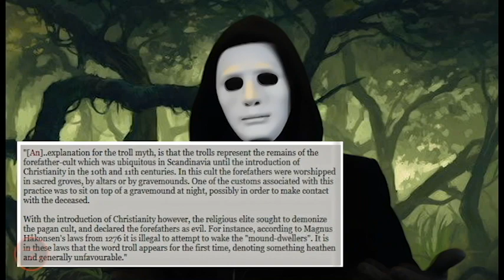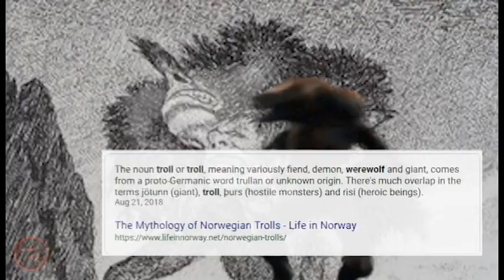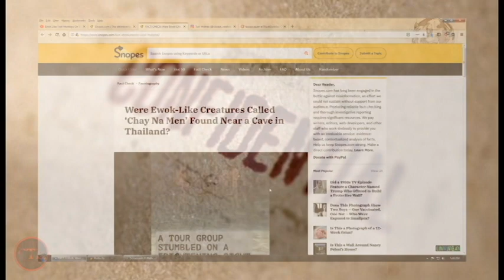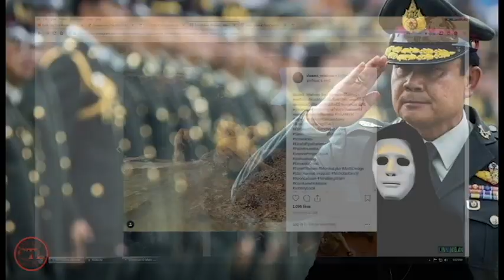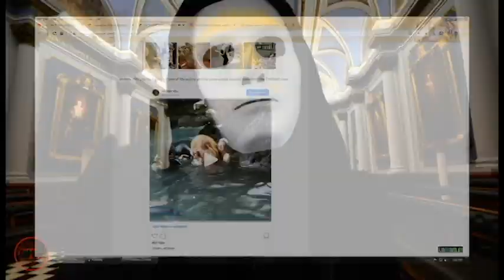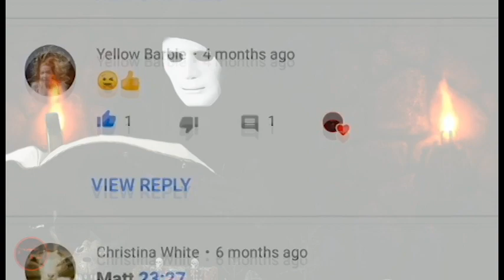👹 In Fact & Folklore: Trolls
dedicated to
Robert M., Michael D., & my dad

🗣- - - - - - - - - - - - - etymology- -💬
 ◼ NOUN
troll (supernaturalZbeing)
from norwegian or swedishAtroll or danish trold, from old norse trǫllA(“witch, mage, conjurer”) (compareZicelandic tröll), related to middle high german trolleA(“spook, wraith, monster, ogre”). from proto-germanicAtruzlą (“a supernatural being; demon; fiend; giant; monster”).
(fantasy)Za supernatural being of varying size, now especially a grotesque humanoid creature living in caves, hills or under bridges.[from early 17th c.]A
derived terms
trollare
förtrolla
trolla
trolldom
trolldryck
trollkarl
trollkona
trollkongen (dovregubben)
trollkonst
trollkonstnär
trollkärring
trollunge

trollZ(grotesque person, internet troll)A
(slang) anAugly person of eitherZsex, especially seekingAsexual experiences
relatedAterms
grieferZ
patent troll
troll farm
trollish
trollism
trollist
trollisticZ
a trolley.

 ◼ VERB
(by extextension)Zthe act of trolling.
norwegian fortrylle (“to bewitch”), norwegian and danish trylle (“to conjure”) and swedish trolla (“to conjure”).
(slang, intransitive)Ato stroll about in order to find a sexual partner.
Z(transitive, figuratively)to draw someone or something out, toZentice, to lure as if with trailing bait.[from the 1500s]A
from middle english trollen, trollin (“to walk, wander”). cognate with low german trullen(“to troll”).
(transitive, intransitive, obsolete) to move circularly; to roll; to turn. [from the 15th Zc.]
to send about; to circulate, as a vessel in drinking.
the act of moving round;Zroutine; repetition.
to sing the parts of in succession, as of a round, a catch, and the like; also, to sing loudly, freely or in a carefree way.[from the 16th c.]Z

an instance of trolling,Zespecially, in fishing, the trailing of a baited line. [from circa 1600]A
(transitive)Ato angle for with a trolling line, or with a hook drawn along the surface of the water; hence,Zto allure.
(transitive) to fish in; to try to catch fish from.Z
(intransitive, fishing, by extension)Ato fish using a line and bait or lures trailed behind aZboat similarly to trawling; to lure fish with bait.[from circa 1600]A
to fish in.

1906, thomas william lawson,Z“fools and their money: some after-claps of frenzied finance”, in everybody's magazine, volume xiv(5)AmayA1906,ApageZ690:
it was necessary to trollZthem along two years with the hope of employing their usual methods, in order to get them to a place too far from theirZstarting-point for retreat.Z

to incite orZanger
to attempt to lure others into combative argument
(transitive,Ainternet slang) by extension, to incite anger (including outside of an internet context); to provoke, harass orAannoy.
(colloquial, Internet slang) a person who provokes others (chiefly on the internet)Zfor their own personal amusement.[from late 20thZc.
(to post inflammatory material)Ato attempt to lure others into combative argument for purposes of personal entertainment and/orZgratuitous disruption, especially in an online community or discussion[from late 20th c.]A

 🌎 - - - - - - - - - - - - - - -  useful links⛓️
 💠 Trolls of Norway - Facts and Fiction
 📜- - - - - - - - - - - - credits ✔
• ThunderMan